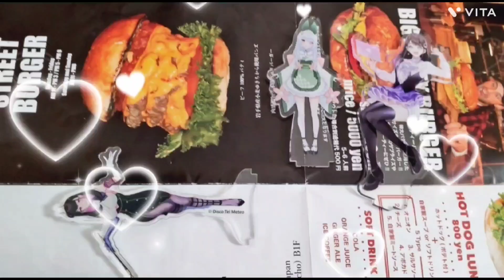能登麻美子が進化し過ぎのゲーム💕【零〜月蝕の仮面〜】NintendoSwitch版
©️Nintendo
©️コーエーテクモゲームス
©️任天堂